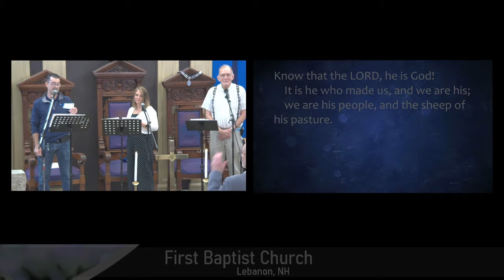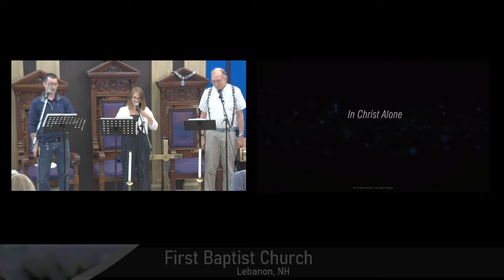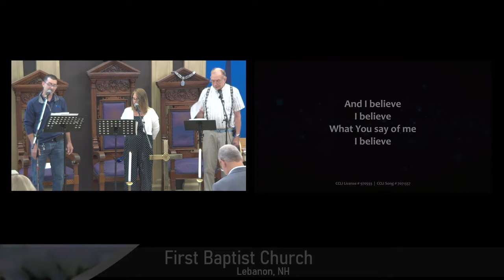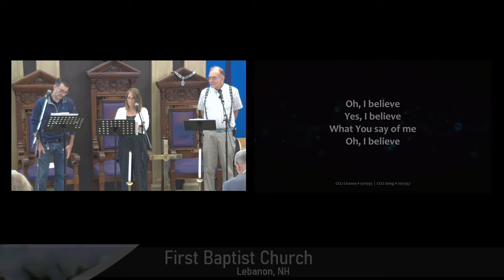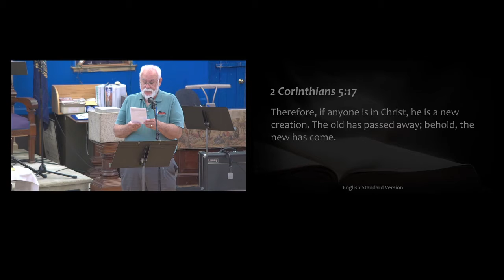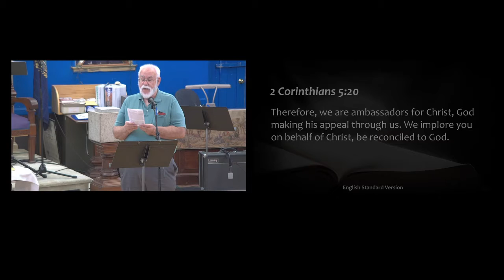LFB Sermon 2021-07-04 - Communion Sunday Webcast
First Baptist Church Lebanon NH (LFB) Communion Sunday WEBCAST by Pst. Rick Pinilla